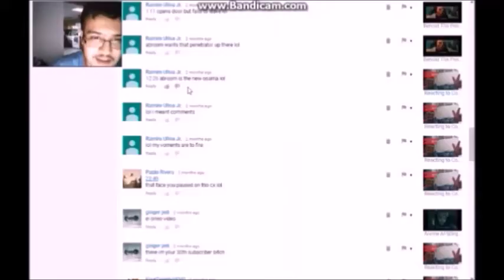THE CLICKBAIT THAT SHE GIVES ME!|Spider-Man 2 Part 10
I just love how Black Cat is just so perfect for clickbait.